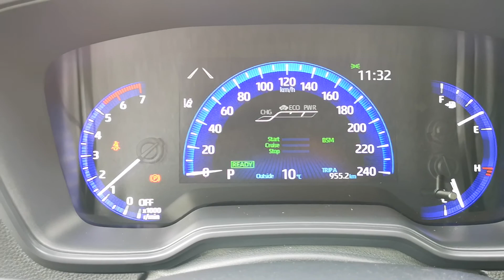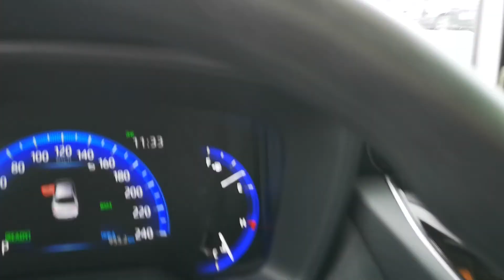2021 Toyota Corolla Hybrid Walk Around